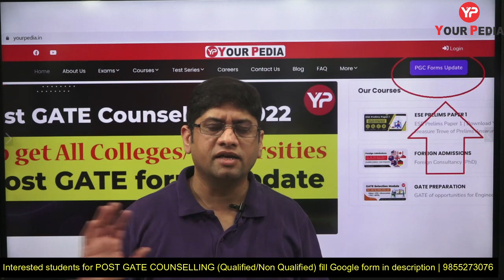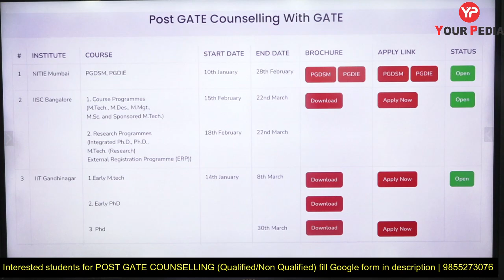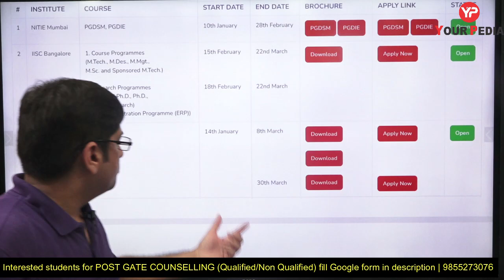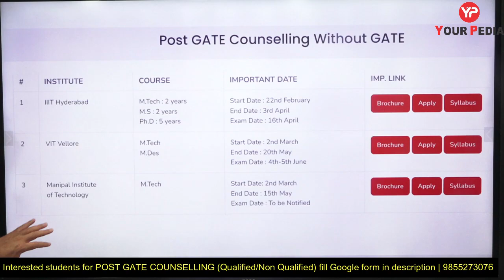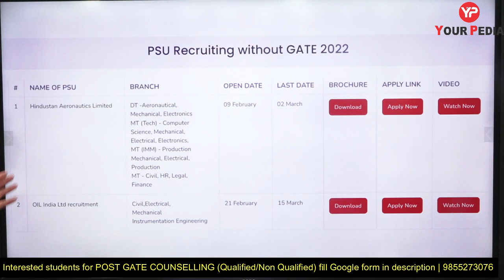Post GATE Guidance | Forms Update till 15 March | All IIT's MTech forms update on YourPedia website